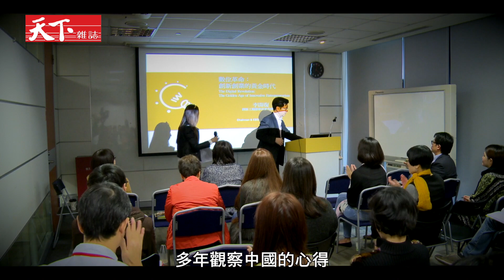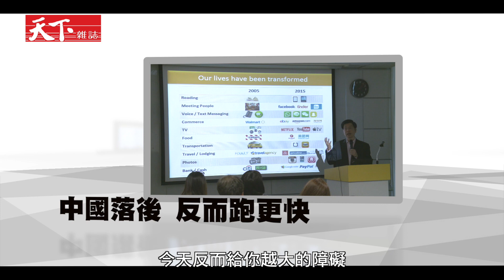李開復解密中國創新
【企劃/林佳慧 攝影剪輯/林有成 製作人/李雪莉】
中國為什麼成功？中國創業家有什麼特質？很多關於中國的疑問，創新工場董事長兼執行長李開復有獨特看法。天下雜誌影視中心特別製作「李開復週」，從3/2至3/6每天上傳一支影片，讓您了解趨勢，看懂中國。